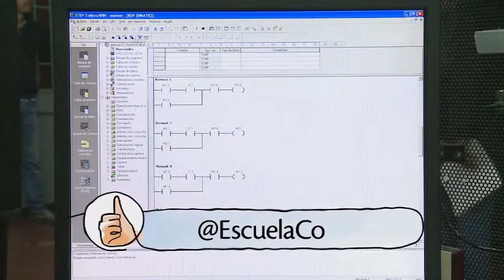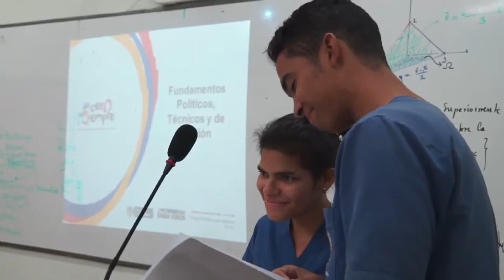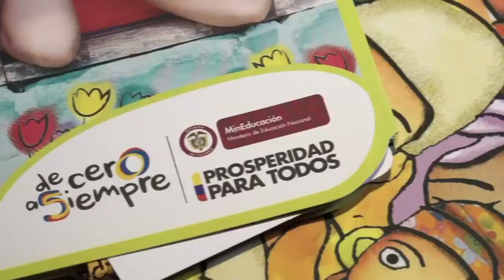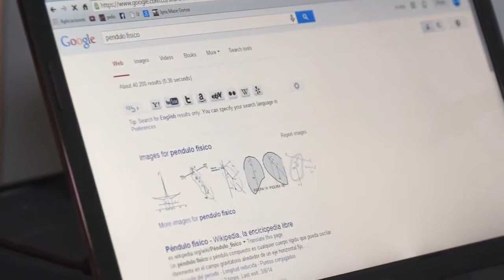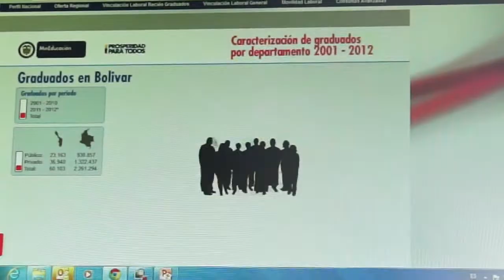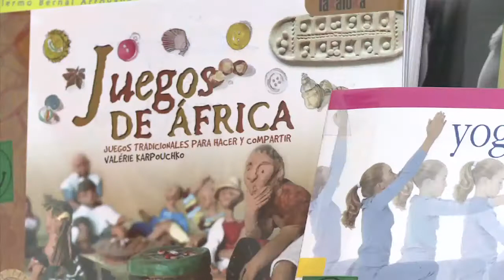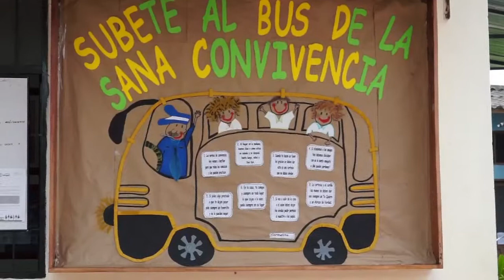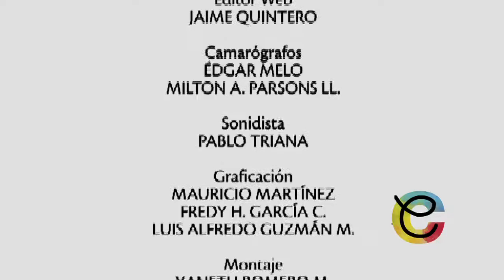Capítulo 12 completo - Escuela Colombia 2da. Temporada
En este capítulo de Escuela Colombia hablaremos del acceso y la permanencia de los jóvenes en la educación superior, las diferentes opciones que tienen de estudiar un programa de ese tipo y las oportunidades que encuentran una vez culminan sus estudios.
Para el Ministerio de Educación está claro que la formación de capital humano en educación superior influye de manera fundamental en el desarrollo del país. Una educación superior de calidad mejora la competitividad y genera desarrollo personal y social.